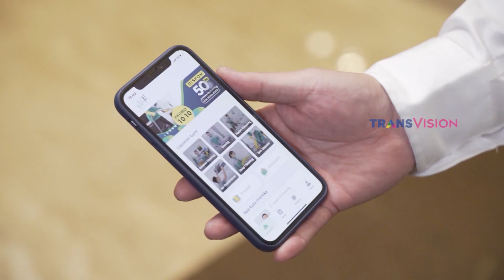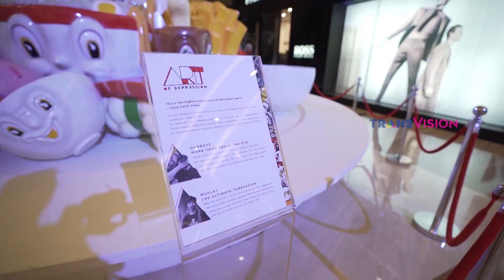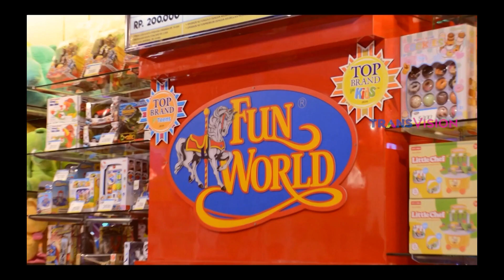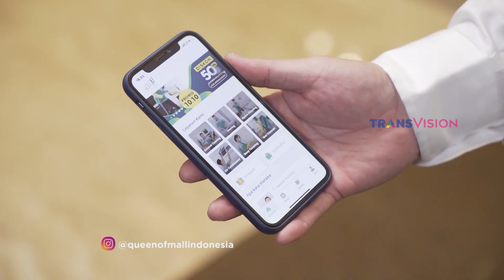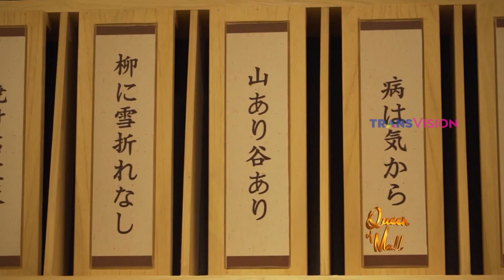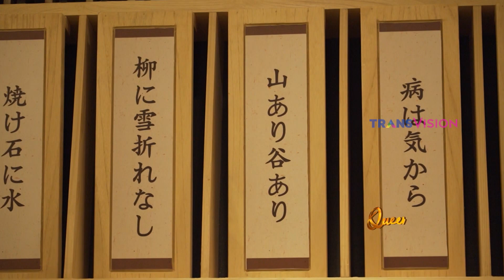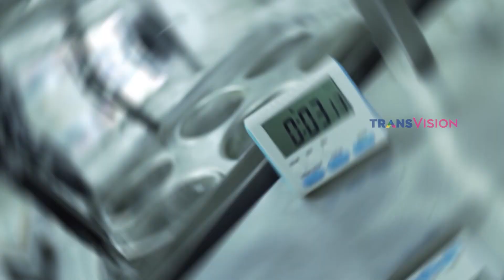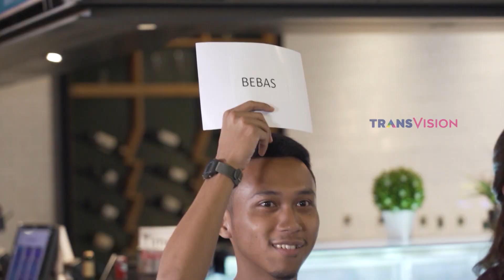Queen of Mall - EPISODE 5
EPISODE!

Pada episode ke 5 Queen of Mall, kita akan menjelajah satu dari beberapa mall premium di Jakarta, Pacific Place Mall. Mengulik lebih dalam berbagai keunggulan serta premium brand yang hanya ada di mall kawasan SCBD ini, hingga pelayanan maksimal yang diberikan terhadap pengunjungnya.

Saksikan juga keseruan dalam segmen baru, queenchallenge yang siap membagikan puluhan GoldenVoucher on the spot!